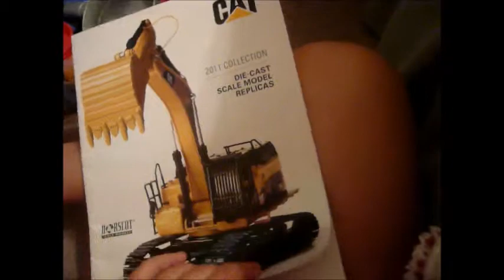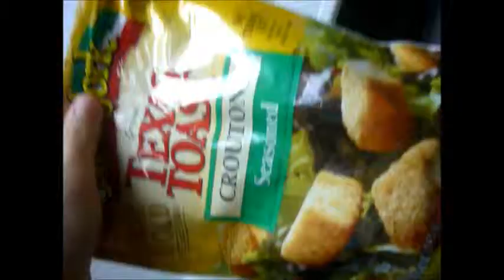This Child Seriously Wants Cheese For Breakfast.. October 31st, 2015. VLOG!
So if you guys enjoyed this video, please give it a thumbs up, leave me a comment down below, turn on notifications so you never miss an upload or live stream and subscribe for more! :) Thank you, Rylee. :)